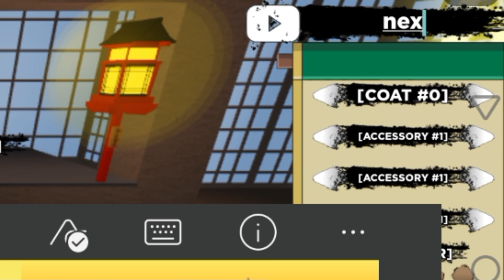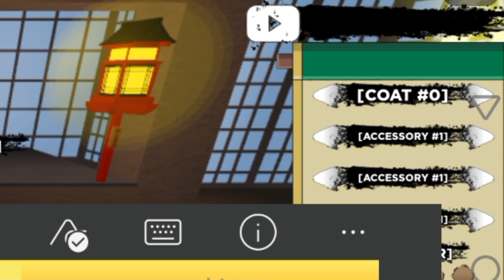Hurry Up ⚡ NEW UPDATE - CODES FOR SHINDO LIFE 2023 - SHINDO LIFE CODES 2023,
Hurry Up ⚡ NEW UPDATE - CODES FOR SHINDO LIFE 2023 - SHINDO LIFE CODES 2023,Hurry Up ⚡ NEW UPDATE - CODES FOR SHINDO LIFE 2023 - SHINDO LIFE CODES 2023,

Cover Topics :-)

🎁 shindo life roblox Codes
🎁 all working shindo life codes 2023
🎁 shindo life codes rell coins
🎁shindo life vip server codes
🎁 shindo life spins code
🎁 roblox Shindo life codes
🎁 Shindo life new codes